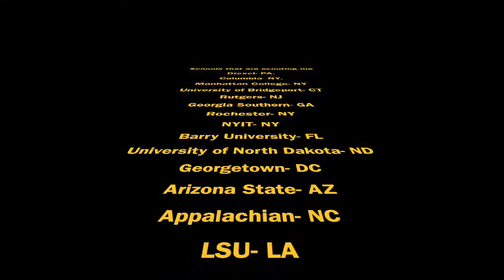I'm 30!!!!!!! plus c/o 2018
hola! just a Saturday chat!
sorry i forgot the picture :(